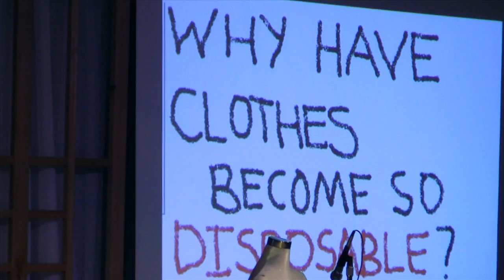Sooke fashion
Vignette from the Sooke Fine Art fashion show, August 2012